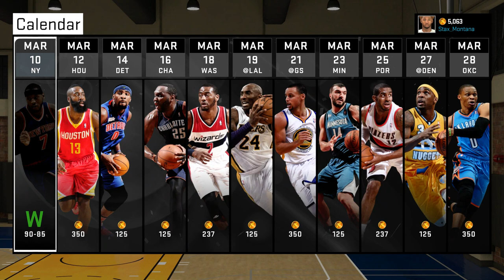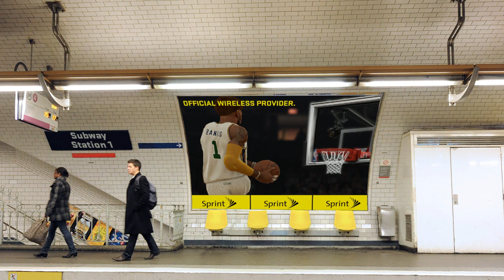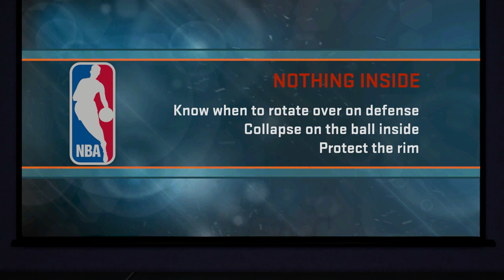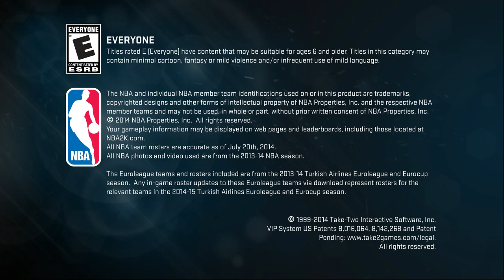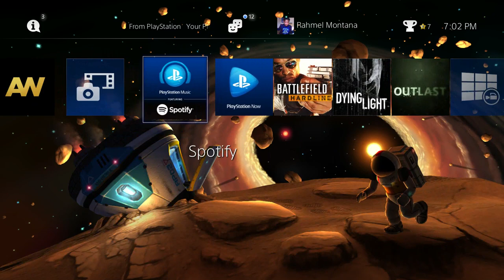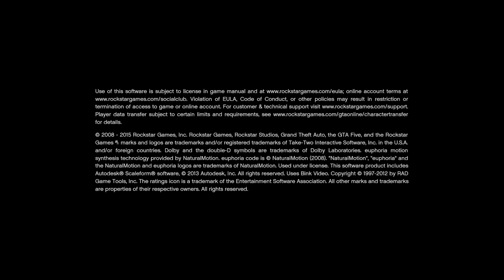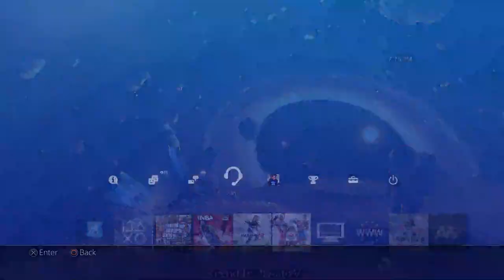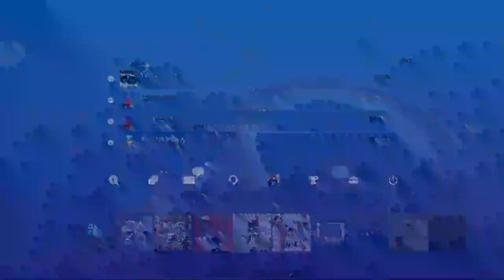NBA 2K15 MyCAREER - Freddy Banks MyCAREER Live Stream ! | Breaking Ankles, And Catching Bodies !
Hope you enjoyed the video ! Real niggas stay up, SwagTeam BITCH ! Zombie Gang Cuuuuuuz ..

Chrissy - ChrissyyBaby